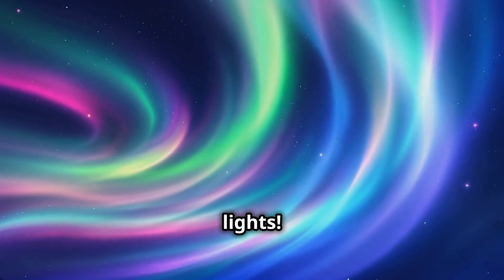Experience AMAZING STEM Adventures Around the Globe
Dive into the wonders of our incredible planet with this exciting and educational journey perfect for curious kids! 🌍 Discover why Earth is in the perfect Goldilocks Zone, making it just right for life to thrive. Learn how Earth's atmosphere is a protective shield, deflecting meteors and keeping us safe. Uncover the mysteries of the oceans and Earth's unexplored frontier, and marvel at the science behind the dazzling aurora lights!

This video is packed with fascinating Earth facts for kids, from the power of Earth's magnetic field to the slow dance of continental drift. Perfect for young scientists and explorers, this STEM adventure is filled with fun, discovery, and mind-blowing science! 🚀

What You'll Learn:

Why Earth is in the Goldilocks Zone 🌟

How the atmosphere protects us from space rocks 🛡️

The secrets of the oceans and their unexplored depths 🌊

The science behind the magical aurora lights 🌌

Cool facts about Earth's magnetic field and continental drift 🧲

Join us for an engaging and interactive learning experience that combines science, fun, and adventure! Perfect for kids who love STEM, solar system exploration, and discovering the universe's wonders.

🎵 Rich Keywords: Super Simple Songs, Earth, kids videos, children songs, songs for kids, for kids, solar system, videos for kids, universe, kids, study motivation, study with me, study music, study, cosmic conditions, Goldilocks principle, Earth science, live, music, STEM, kids adventure, kids animation, study with me live, kids video, cartoons for kids, nursery rhymes, song, songs, cartoon, study vlog, English songs, animation, shorts, baby, ABC song, music video.

Get ready to explore, learn, and be amazed by the incredible secrets of our planet! 🌍✨